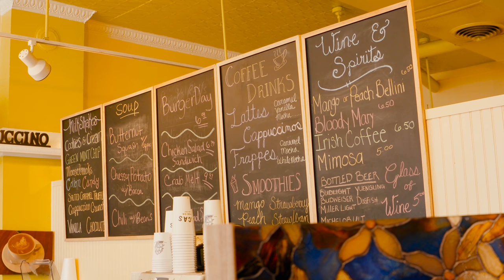Third Thursdays At The Commerce Street Creamery - Around Town With Mandy